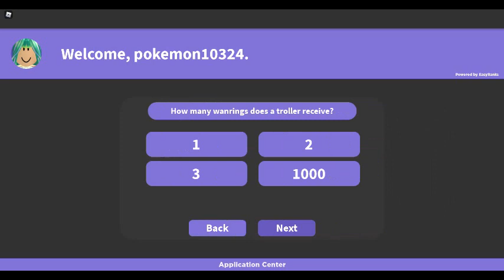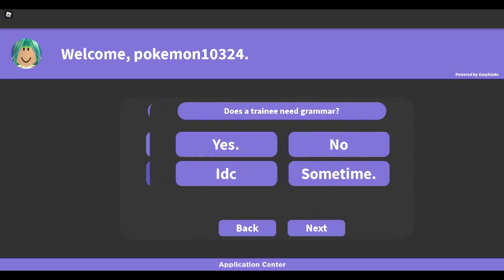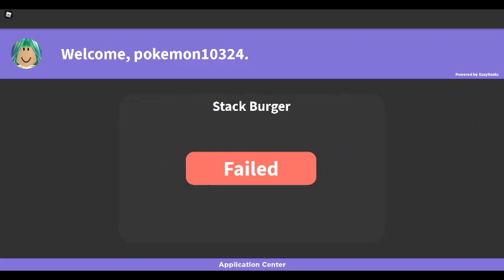Stack Burger : Application Center : Trying For First Time But Rip! Oh There Is A Spelling Mistake-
Well time to try again :D!
Here if you want to try